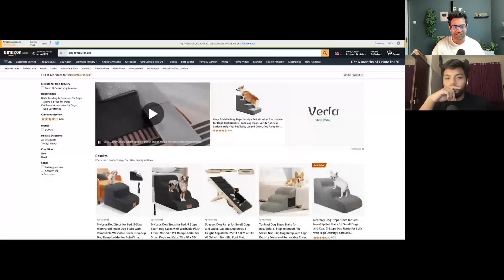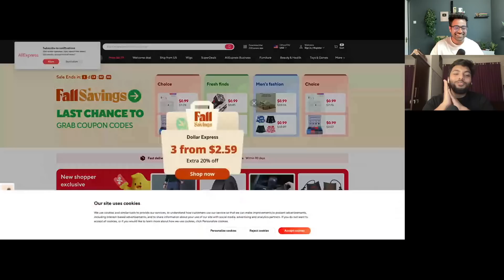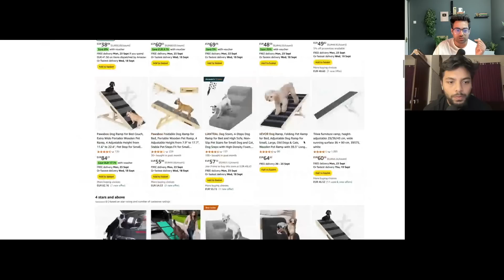এই অদ্ভুত ব্যবসা গুলোর টাকা আয় করার কথা না | How These "Crazy" Businesses Make Millions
Video Title: এই অদ্ভুত ব্যবসা গুলোর টাকা আয় করার কথা না | How These "Crazy" Businesses Make Millions